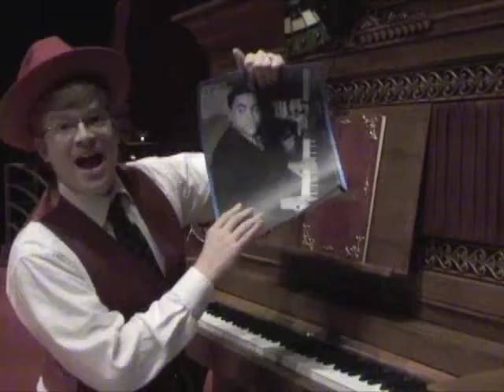Fats in 60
The Playhouse in the Park's Zany Master of Fun explains everything you need to know about FATS in 60 seconds.